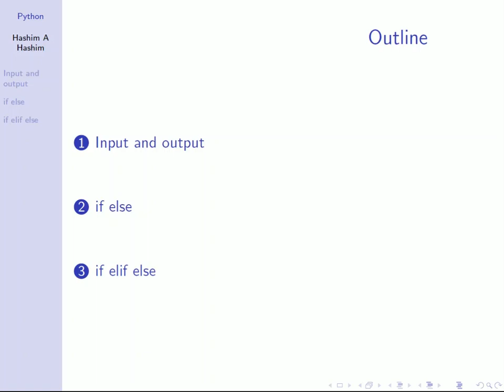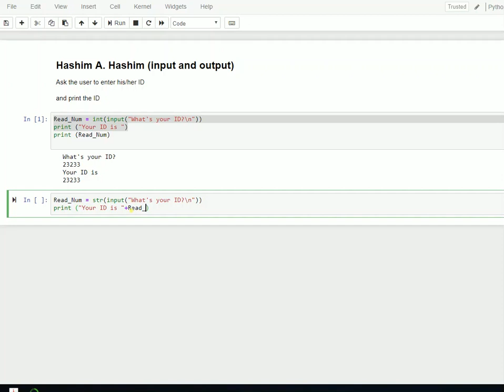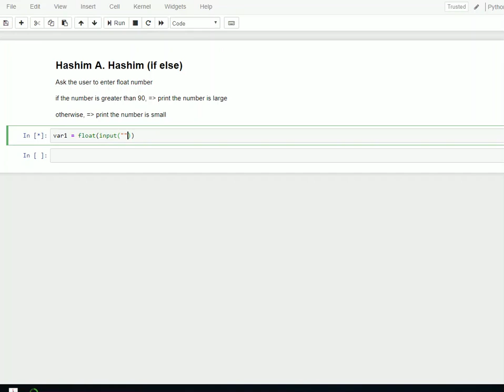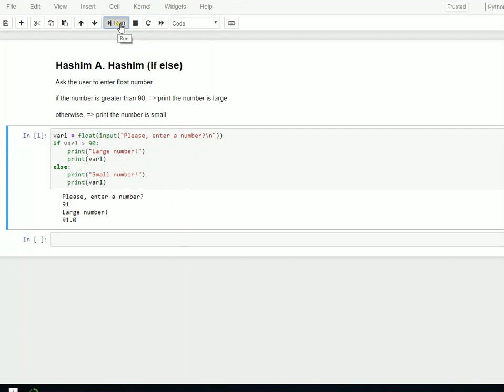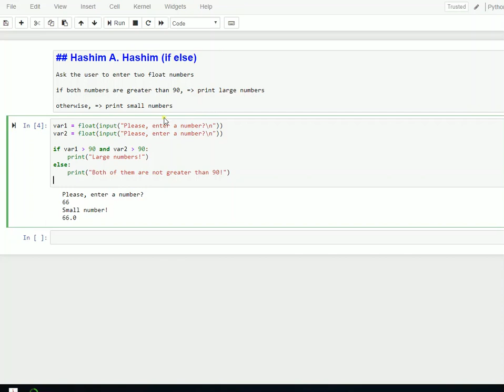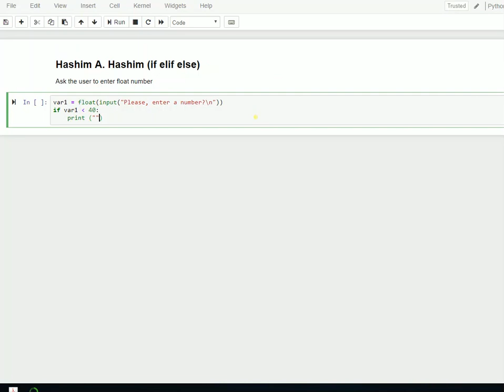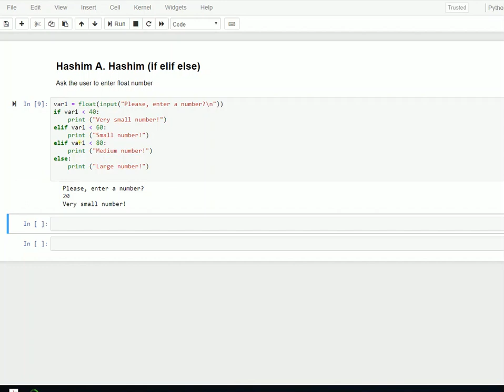Python Lesson 4/14 if elif else condition statement بايثون شرح كتابة حالات الشروط الاختيارات عربى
محاضرات بايثون هاشم عبدالله هاشم
خطوات كتابة اى برنامج تنقسم الى سبعة خطوات وهى
1. تحديد الهدف من البرنامج.
2. تصميم البرنامج ويكون عن طريق (كتابة رواية أو خريطة السير أو شفرة مستعارة  أو ..).
3. كتابة البرنامج.
4.التجميع.
5. تشغيل البرنامج.
6. اختبار و البرنامج.
7. صيانة وتحديث البرنامج.

فى هذا المحتوى نستعرض كل الخطوات السابقة فى ما عدا الخطوة السابعة.
لغة برمجة هذا المحتوى هى الـ (بايثون) وبما أن لغة البرمجة دائما ما تكتب بالأنجليزية لذلك اللغة الأنجليزية هى لغة عرض المحتوى  الا ان لغة الشرح هى اللغة العربية. محتوى كورس الـ (بايثون) هى
1. تحديد الهدف من البرنامج (محاضرة 1).
2. تصميم البرنامج  (محاضرة 2).
3.تحميل وتثبيت و بداية تشغيل البايثون وكتابة أول برنامج (محاضرة 3).
4. متغيرات والتعليق (محاضرة 4).
5. حل عمليات حسابية (محاضرة 5).
6.اخراج وادخال بيانات و إختيارات وشروط (محاضرة 6).
7. إختيارات (محاضرة 7).
8. دورات (محاضرة 8).
9. دورات (محاضرة 9).
10. مجموعة و مصفوفات .. ترتيب عناصر المجموعة .. ايجاد معكوس مصفوفة .. ضرب جمع طرح مصفوفات .. اعادة هيكلة المصفوفة (محاضرة 10).
11. الدوال (محاضرة 11).
12. استدعاء برامج بايثون مكتوبة فى برنامج جديد (محاضرة 12).
13. رسومات شكل ثنائى الأبعاد (محاضرة 13).
14. رسومات شكل ثلاثى الأبعاد (محاضرة 14).
15. كتابة ملف , قراءة ملف , الصاق عناصر لملف موجود (محاضرة 15).
16. التصنيف  (محاضرة 16).

Python lectures presented by Hashim A Hashim
In order to write a program, there are seven steps that you need to follow:
1. Define the program objectives.
2. Design the program.
3. Write the code.
4. Compile.
5. Run the program.
6. Test and debug the program.
7. Maintain and modify the program.

In this course, we cover first six of the above-mentioned steps. All the lecture slides are in English, but the lecture itself is given in Arabic. The complete python course includes
1. What/Why Programming? (Definition and real world applications of programming) Program Objective (Lecture 1).
2. Design the Program: Flow chart and Pseudo code (Lecture 2).
3. Download, setup and first program (Python Lecture 3).
4. Variables, texts, length, index, replace and comments (Python Lecture 4).
5. Simple programs and math operators (import math library) (Python Lecture 5).
6. input and output, if else, if elif else (Conditions) (Python Lecture 6).
7. Switcher between several variables, otherwise pick a default output (Switcher) (Python Lecture 7).
8. For loop, for else, nested loop and lists (Loops) (Python Lecture 8).
9. While loops, while loop + break + continue, while true + except (Loops) (Python Lecture 9).
11. Function (Python Lecture 11).
12. Module: recalling several ready written python programs and functions by the user from other saved python files to the new python code (Python Lecture 12).
13. Plot: detailed plot xlabel, ylabel, title, adding legend, setting the size of a figure (Python Lecture 13).
14. Plot: subplot, histogram, scatter, 3D plot (Python Lecture 14).
15. File: Read file, write file and append file (Python Lecture 15).
16. Class and object (Python Lecture 16).